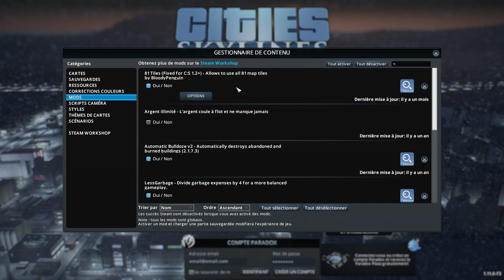Nouveau Centre Ville et Mods ! - Cities Skylines Industries - #07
Nouvel épisode de notre série sur Cities Skyline Insdustries !
Aujourd'hui je découvre les ronds-points et pourquoi les français les adorent  !

Liens utiles :)